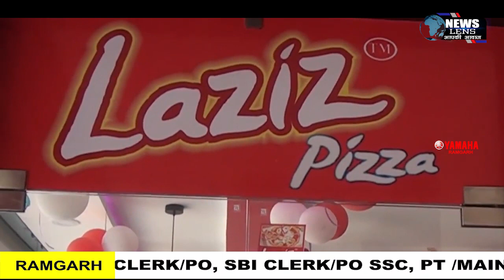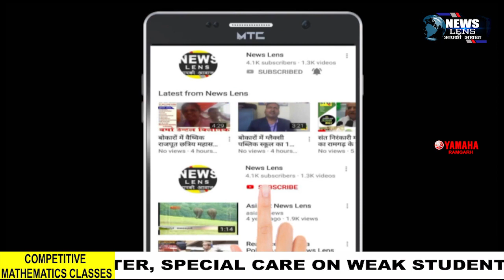Hazaribagh एसपी कार्तिक एस रामगढ़ सड़क हादसे में गंभीर रूप से घायल हो गए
NEWS LENS

रामगढ़ : झारखंड के रामगढ जिले के N H/33 रांची पटना सड़क मार्ग पर हज़ारीबाग़ जिले के एसपी कार्तिक एस सड़क हादसे में गंभीर रूप से घायल हो गए, उनके साथ साथ उनका चालक भी गंभीर रूप से घायल हो गया है। घटना की सूचना मिलते ही तुरंत रामगढ एसपी प्रभात कुमार सहित जिले के कई आला पुलिस अधिकारी घटना स्थल पर पहुंचे और उन्हें बेहतर इलाज के लिये रांची मेडिका हॉस्पिटल ले जाया गया है। एसपी अपने निजी वाहन इनोवा गाड़ी से रांची की ओर जा रहे थे, कोठार के समीप एक स्कूटी सड़क क्रॉस रहा था इसी क्रम में स्कूटी से इनोवा गाड़ी की जोरदार टक्कर हो गई, टक्कर के बाद अनियंत्रित इनोवा गाड़ी एक ट्रक से जा टकराया । इस हादसे में इनोवा गाड़ी व स्कूटी दोनो के परखच्चे उड़ गए स्कूटी में सवार एक दंपति और एक बच्चा था वो भी गंभीर से घायल हो गए जिनका इलाज स्थानीय अस्पताल में चल रहा है।

sadak accident ! jharkhand news ! top news jharkhand !road accident